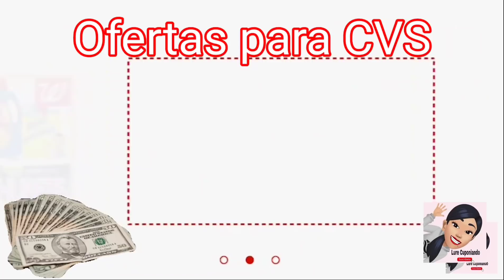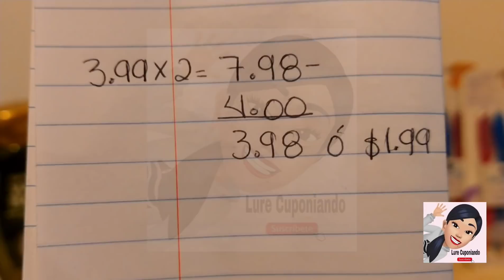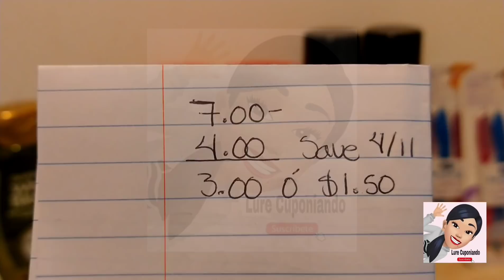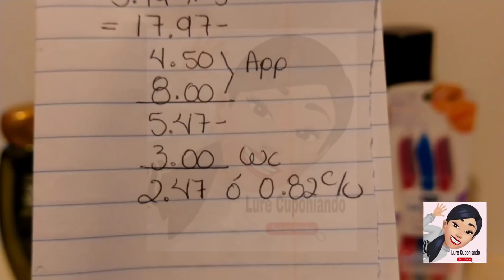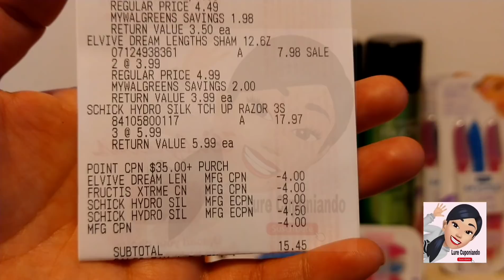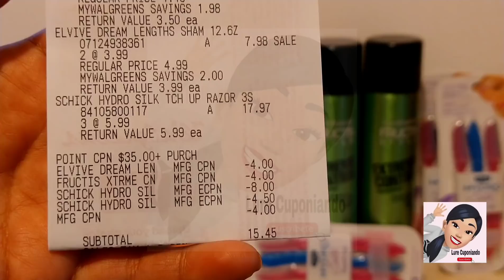Ganancia de $5.00 / CUPONEANDO EN WALGREENS 👉 4/11/21 - 4/17/21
hola aquí les muestro mi compra en WALGREENS con cupones me fue muy bien todo me quedo gratis y con ganancia

Claudia Campos
94402